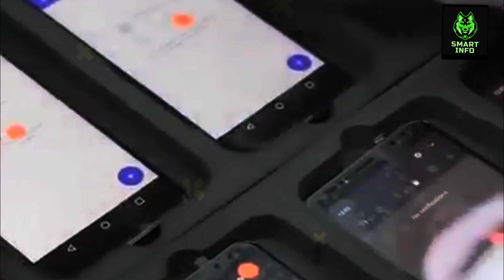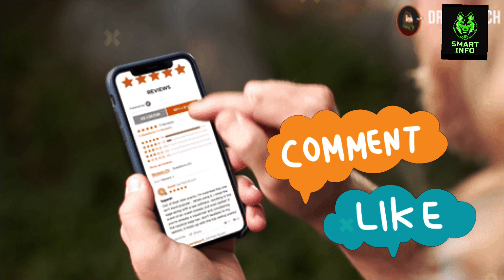अब टाटा बनाएगा आईफोन | Tata's iPhone Could Shake Up the Smartphone Market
Tata is one of the largest conglomerates in India, and it has recently announced plans to make an iPhone. This is a major development, as it could mean that Tata will be able to compete with Apple in the global smartphone market.
In this video, we will discuss the potential impact of Tata's iPhone on the market. We will also look at Tata's history of making smartphones, and we will discuss the company's plans for its new iPhone.
If you are interested in the future of the smartphone market, or if you are a fan of Tata, then you should watch this video.

Tata to Make iPhone in India? Here's What We Know
Tata's iPhone Could Shake Up the Smartphone Market
Is Tata's iPhone the iPhone Killer?
Tata's iPhone: Everything You Need to Know
Tata to Challenge Apple in the Smartphone Market